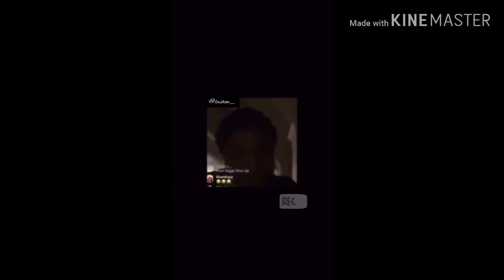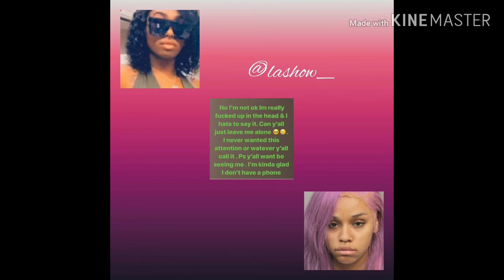LA Show's Hot Topics: YNW Melly Released?, YaYa Mayweather's- For My Man Audition, RIP Chynna Rogers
Wow! Alot has been happening in Celebrity land. Let's catch up on LA Show...

TOPICS DISCUSS:
1. YNWMelly wants out of jail due to his CV diagnosis.

2. YaYaMayweather auditioned for 'For My Man' & is looking at up to 99 years in prison for NBAYoungboy.

3. ChynnaRogers was with ASAPMob, an aspiring rapper & model, dead at 25 from opiate addiction. The opipd crisis has been taking alot of us out!